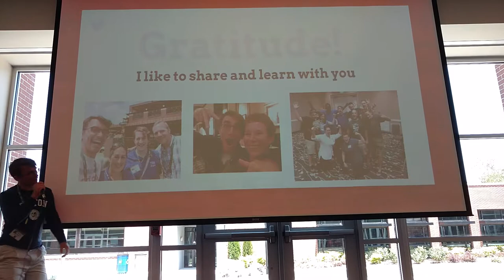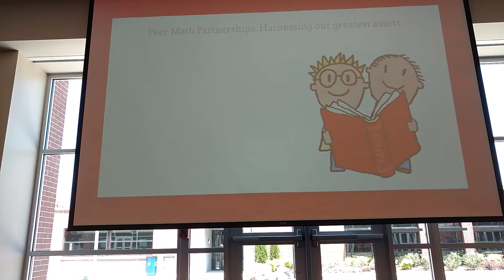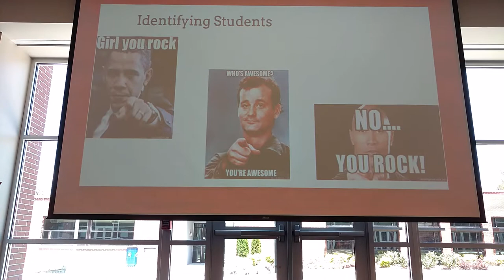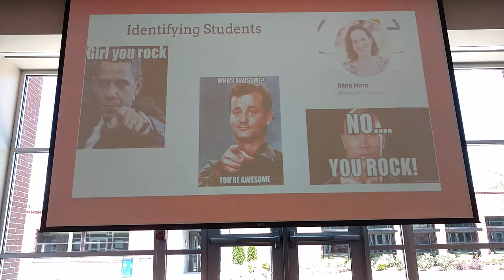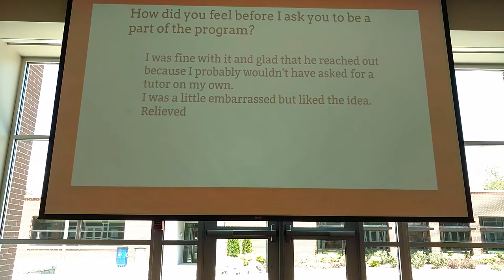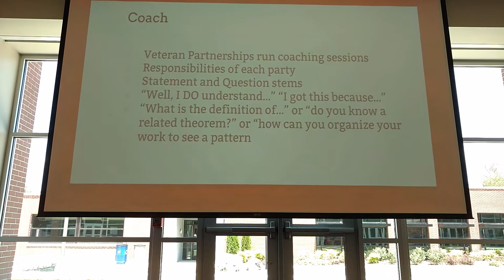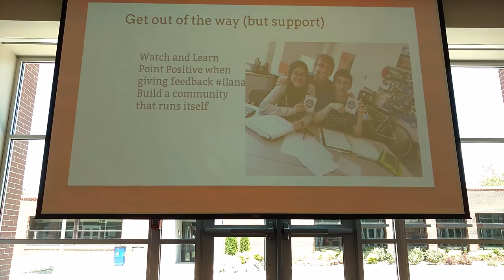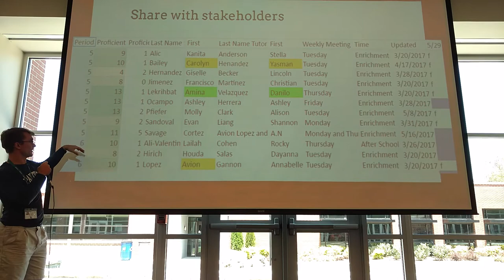2017 29 Ben Walker Peer to peer tutoring